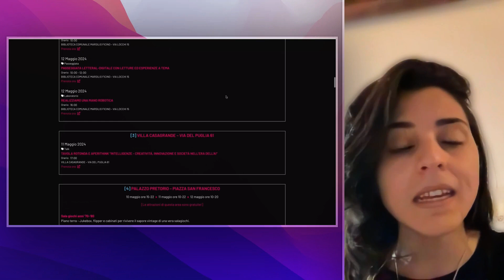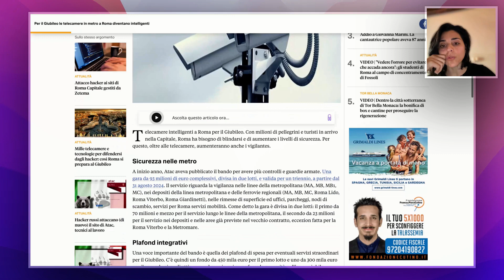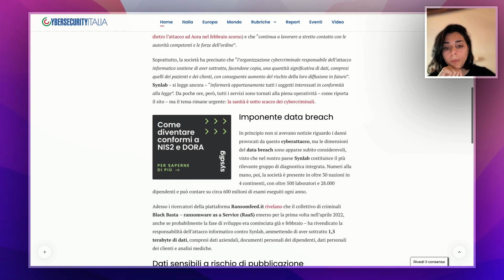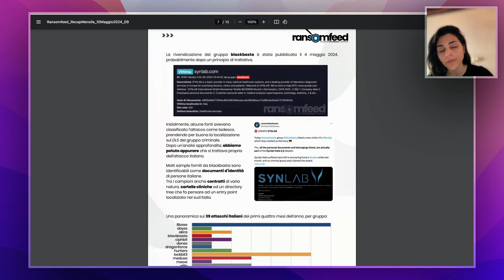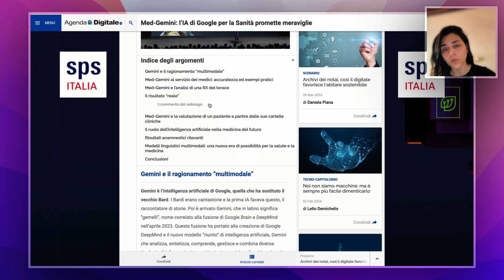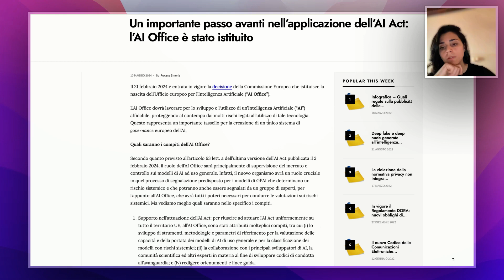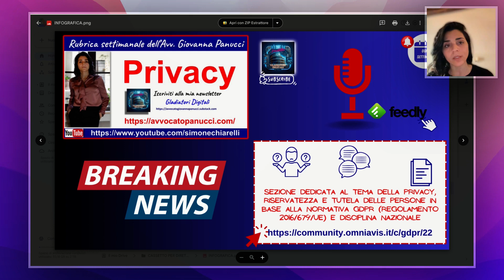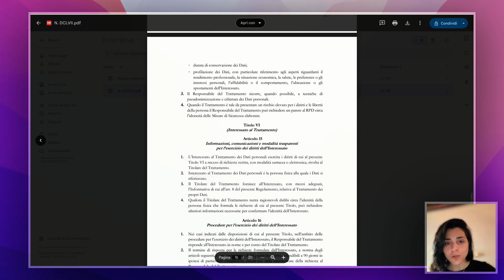PRIVACY: rubrica settimanale dell'avv. Giovanna Panucci - n. 012 del 11/5/2024